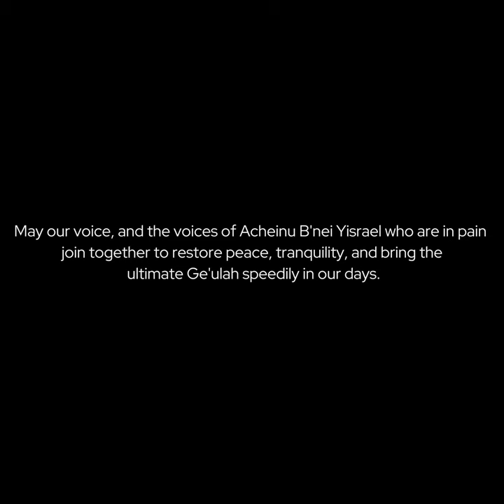Barcheinu - Moishy Krasner ft. Simcha Gobioff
I wrote this song on October 11th in light of the October 7th attack in Eretz Yisrael. As the war continues, we plead that Hashem restore peace and tranquility amongst our nation.

Thank you Simcha Gobioff for enhancing the song with your energetic vocals!

Album art by Yissachar Kramer